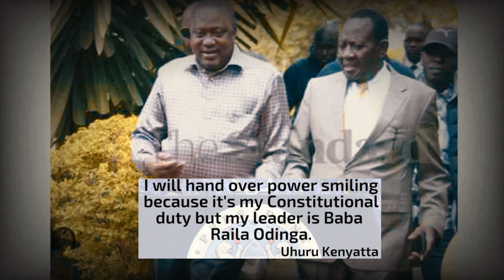Uhuru Speaks On Handing Power To Ruto| news 54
I Will Hand Over Power Smiling - Uhuru